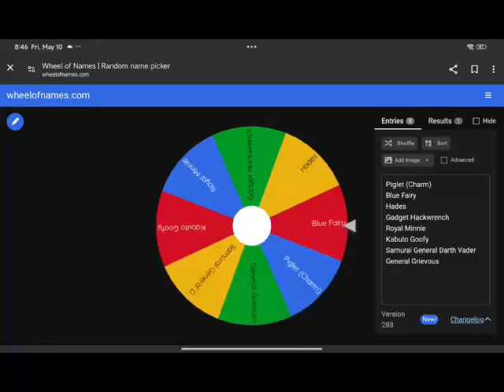I just cleared an asteroid cluster!! A NEW AREA!! Should we go there?! | Tsum Tsum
Let's clear an asteroid cluster in a spaceship!! This is a hard mission, but we'll pull through eventually! :D